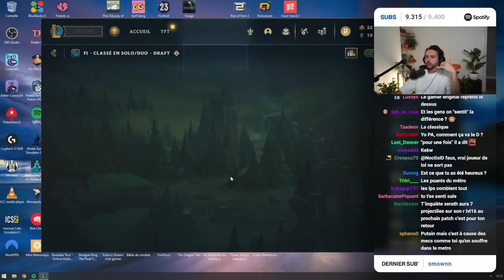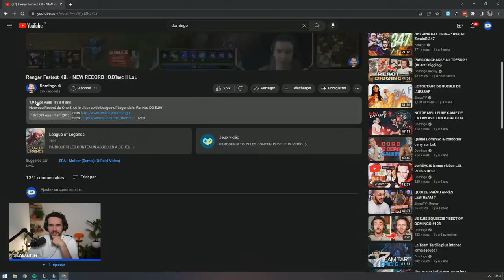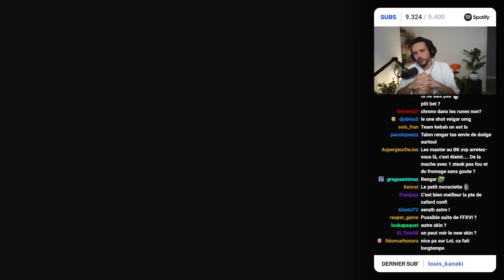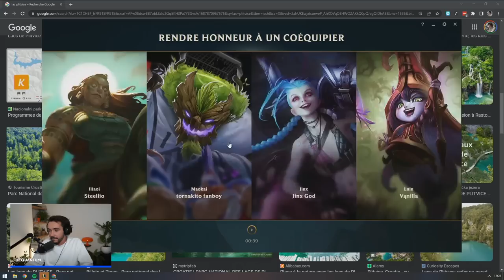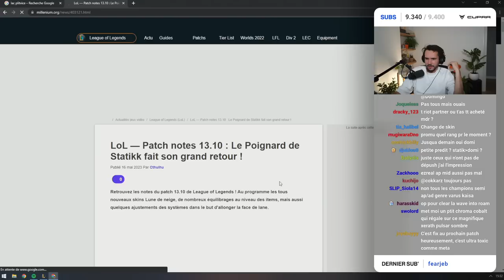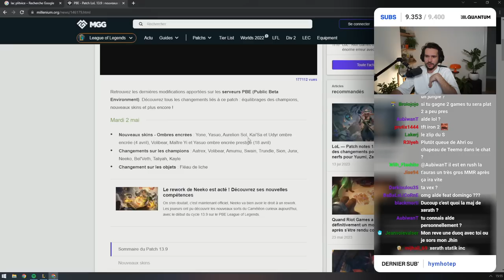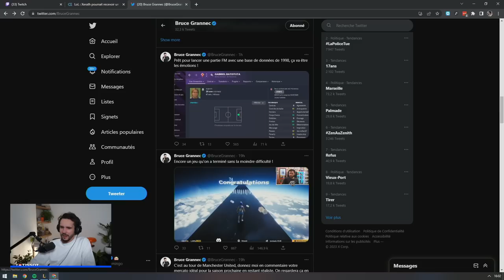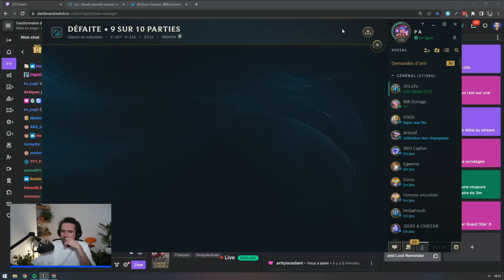MON RETOUR INCROYABLE SUR LOL ! #1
Oui la légende est vraie, je suis de retour avec mon Xerath légendaire !